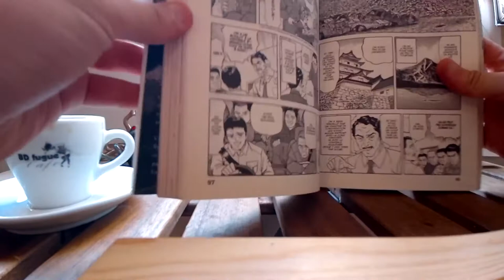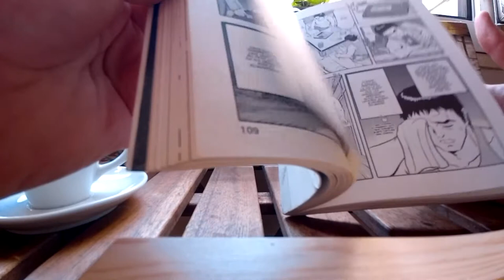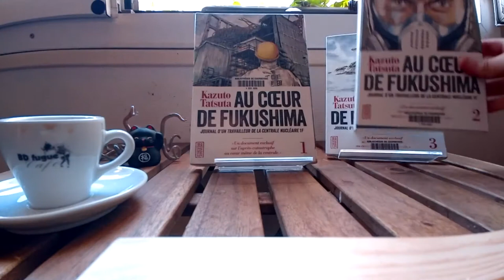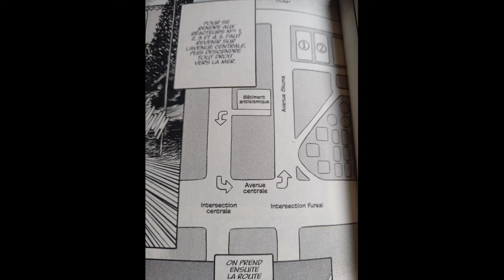Au cœur de Fukushima : journal d'un travailleur de la centrale nucléaire 1F / Kazuto Tatsuta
Un très bon manga en 3 tomes de Kazuto Tatsuta à propos de la centrale nucléaire de Fukushima ! ce mangaka est très précis dans ses explications mais aussi dans son dessin ! Vous allez apprendre beaucoup sur le nucléaire, sur l'ampleur de la catastrophe dans la région, et sur la mentalité des japonais ! Un récit de vie poignant !

éditions Kana
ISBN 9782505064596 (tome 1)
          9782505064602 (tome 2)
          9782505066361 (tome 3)